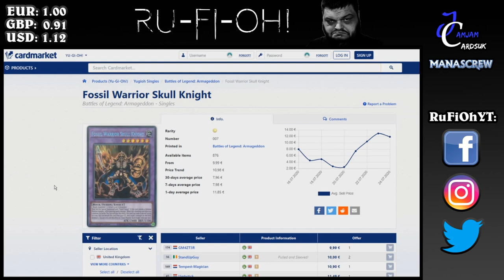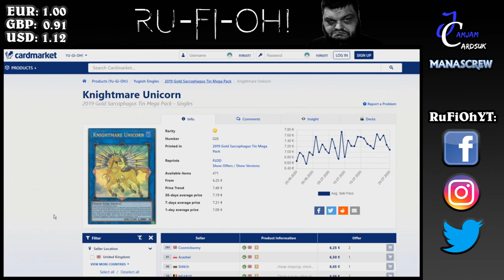Yu-Gi-Oh! TCG - UK/Euro Market Watch - Numeron prices bombing + Gnomaterial Hype..? - July 27th 2020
For today's Market watch we primarily have Battles of Legend: Armageddon in focus, looking at the priced on Numeron which are absolutely bombing, some other choice bits from the set including Fossils, Invocation etc., and the random hype surrounding Gnomaterial that could boost the price!